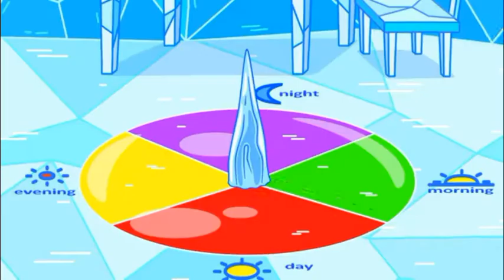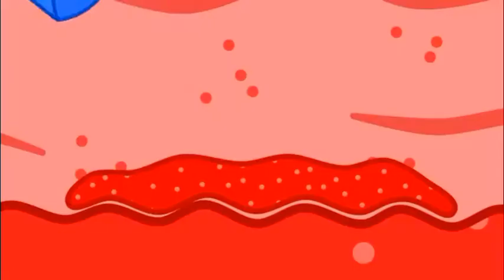Lion family rainbow hourglass